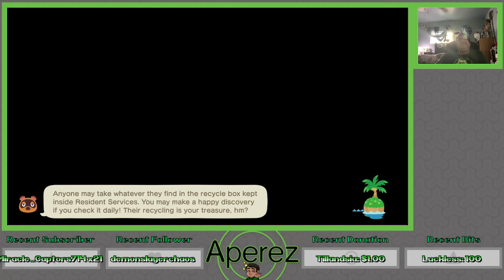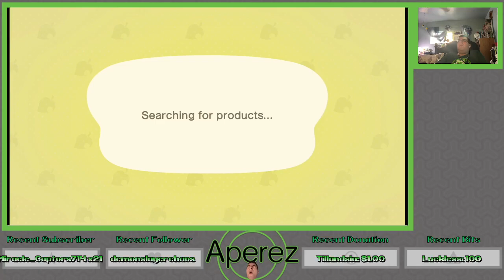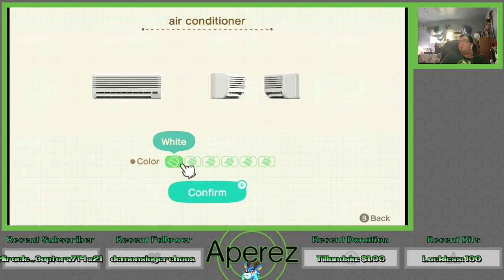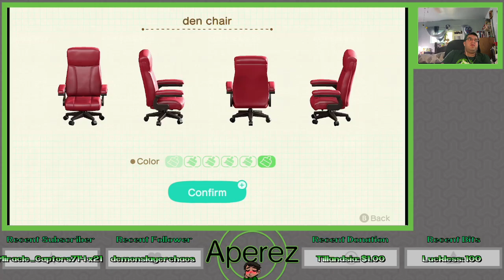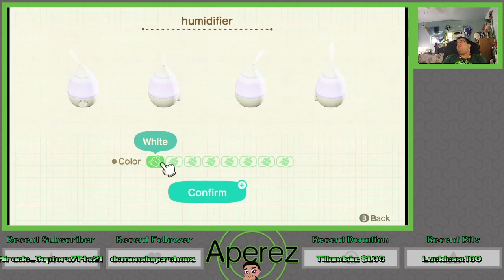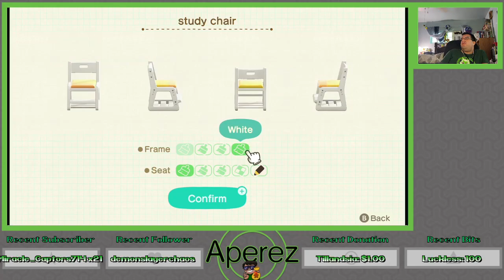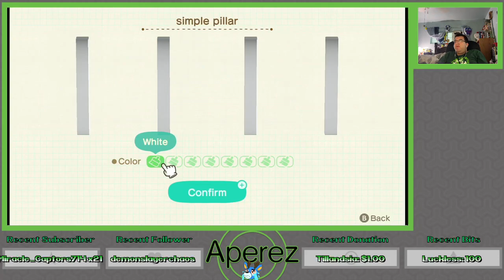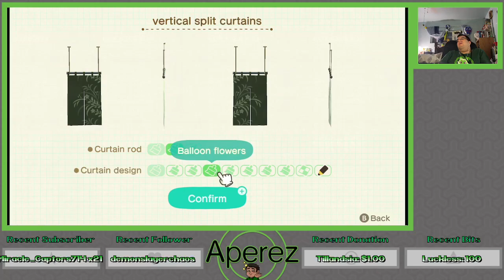Animal Crossing: New Horizons - Plucking Out New Homes (July 22, 2023)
We work on new homes on Happy Home Paradise in Animal Crossing: New Horizons as we work on homes for Purrl, Derwin, and Chow!